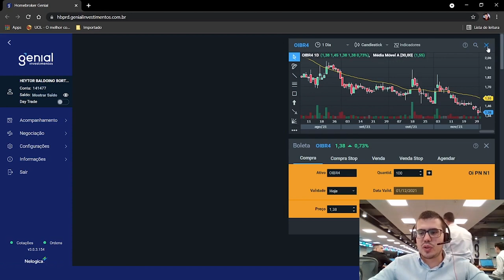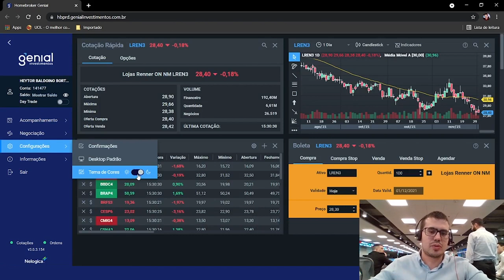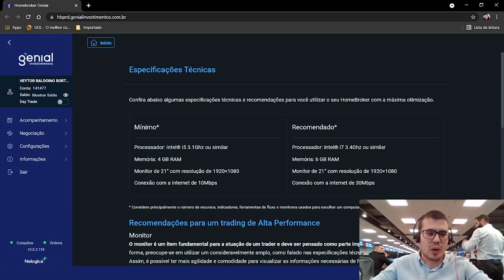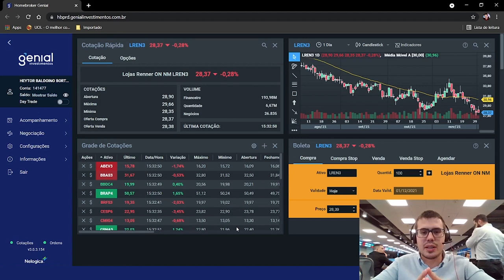Contatos e informações | Conheça o Novo Home Broker da Genial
Fique por dentro de todas as funcionalidades do Novo Home Broker da Genial e saiba como maximizar seu desempenho nas negociações de forma prática e gratuita.

*O antigo Home Broker da Genial será descontinuado a partir de 1/1/2022

00:00 – Abertura.
00:42 – Desktop padrão.
01:07 – Escolhendo a cor do seu home broker.
01:18 – Personalizando as confirmações.
01:50 – Configurações mínimas para usar o HB.
02:35 – Contato do time Genial Investimentos.
03:08 – Tour guiado.